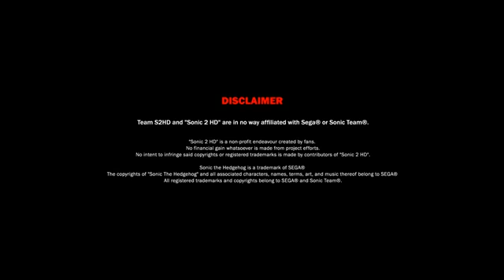Sonic 2 HD - Native HD demo gameplay (Alpha version)